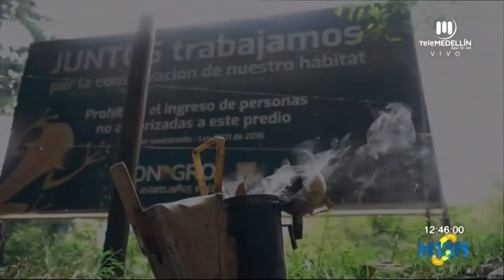Rionegro realiza la semana ambiental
Rionegro es pionero en el rescate y protección de las abejas.